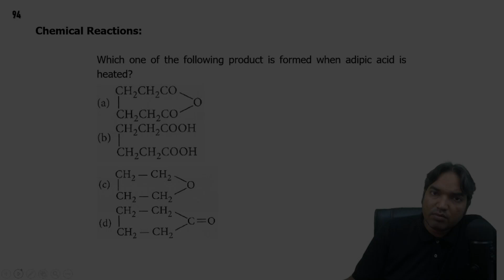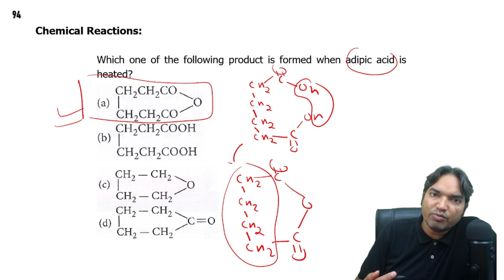Which one of the following product is formed when adipic acid is heated? | Carboxylic Acids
Which one of the following product is formed when adipic acid is heated?
                                                                                                                           (1995)